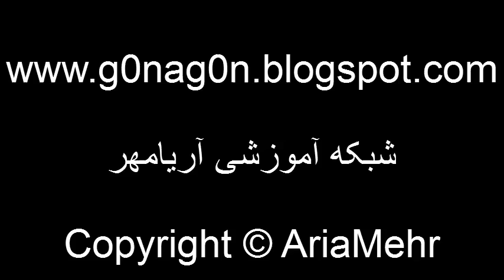How To Dry Mint - آموزش خشک کردن نعناع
در این ویدئو به شما آموزش میدم تا چگونه نعنا رو خشک کنید برای درست کردن نعناع داغ و استفاده های دیگه . در این روش نعناع ها سیاه نمیشن و کاملن سبز باقی می مونن.